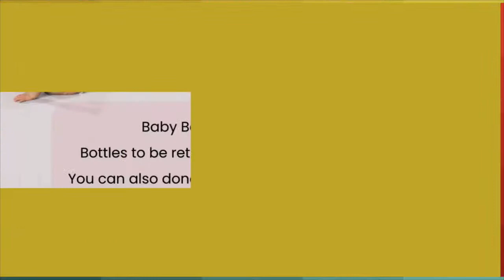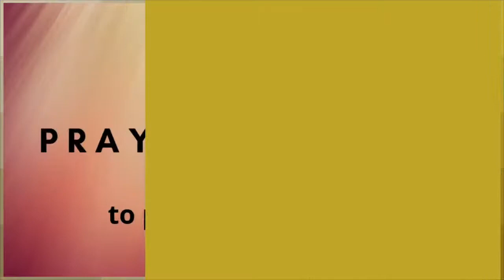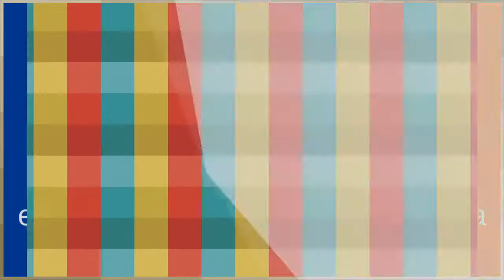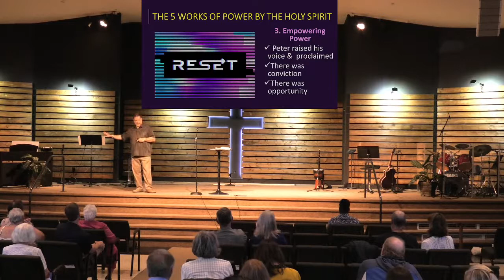RRCC Online Service - RESET THE CHURCH - Acts 2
Copyrights Licenses CCLI 674899 + Streaming CSPL130780